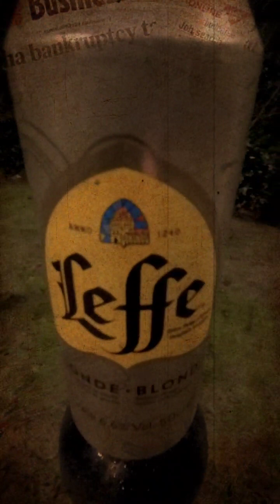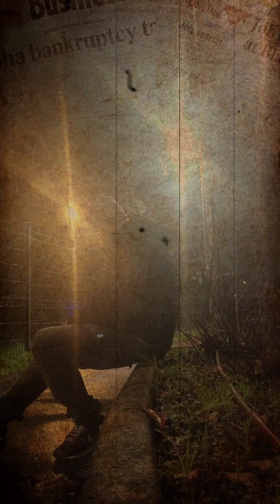la douleur ( clip de GalèRieN )